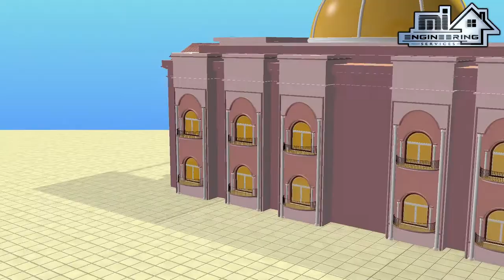3D CAD latest Design & 3D modeling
Hello' Thanks for visiting my youtube channel "MI ENGINEERING". Here you can find my latest demo reels, and my digital creations.

I hope you can find some useful videos for yourself.